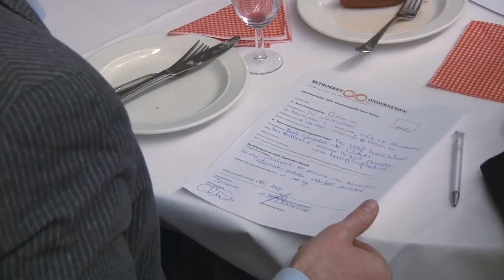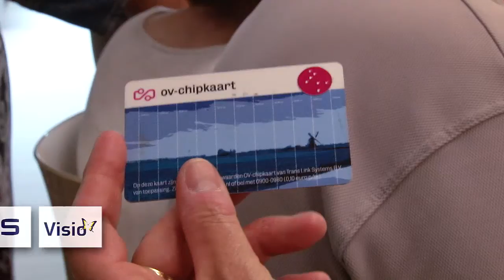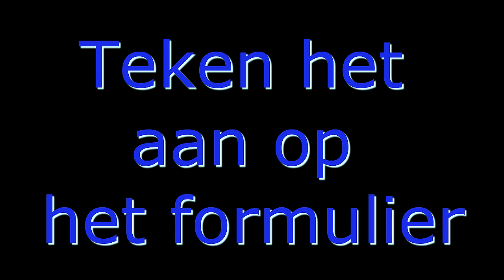matchdiner 2013 summary